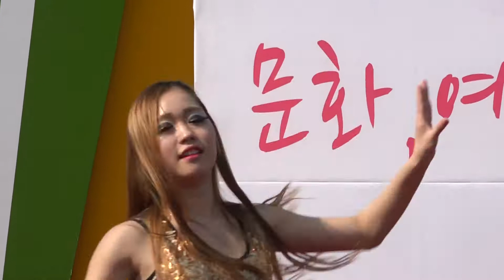가수 김영실-당신이 좋아+하이란 사랑_광명Happy페스티벌-안양천 특설무대_영상감독 이상웅-2015.04.11. 00027